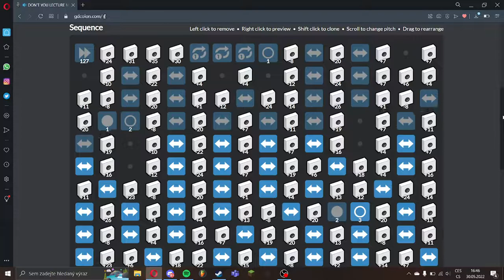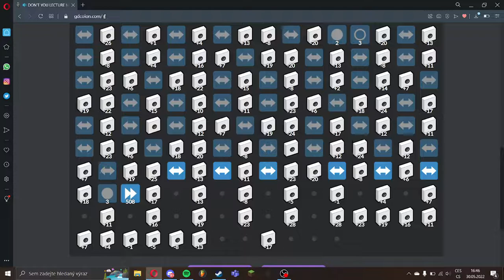Lavender Town but in DONT YOU LECTURE ME WITH YOUR 30 DOLLAR WEBSITE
ye I was bored again